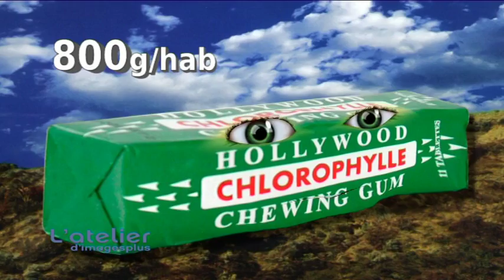Le Chewing Gum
Dessin animé réalisé avec le logiciel Crazy Talk